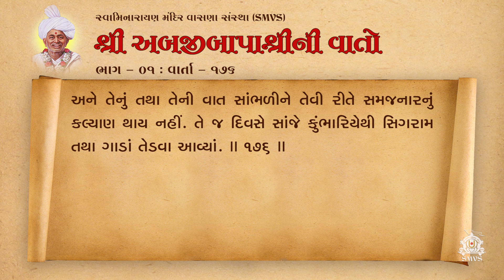Bapashree Ni Vato | Bhag 1 | Varta 176 | Audio Book